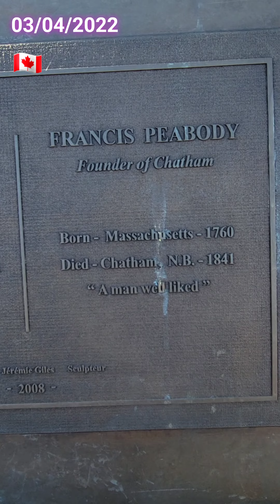كندا مقاطعة نيوبرنزويك مدينة ميرمشي